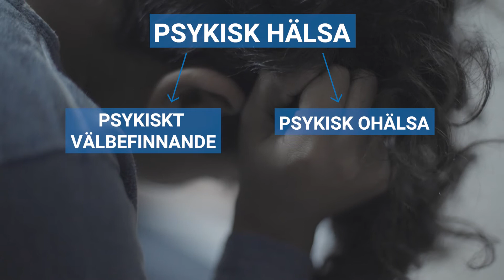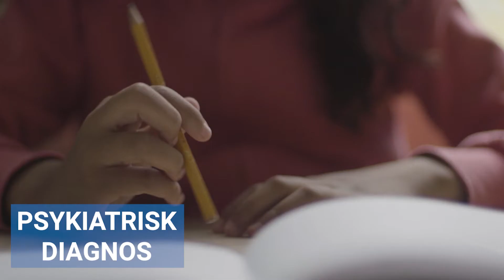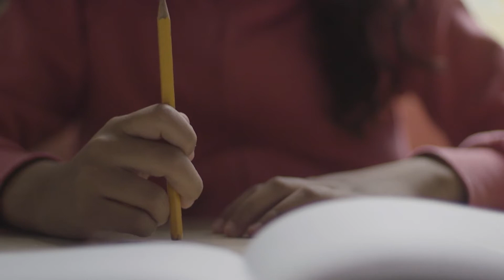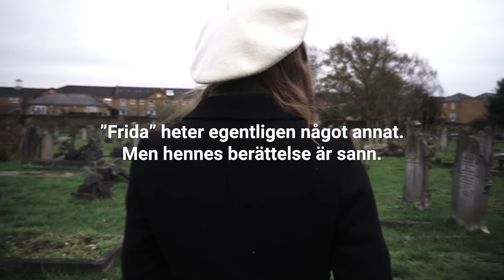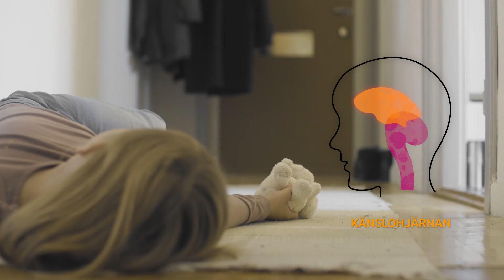Om psykisk ohälsa - del 1